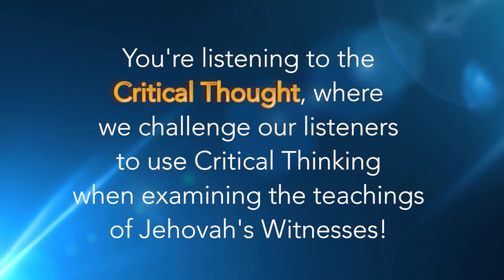Jehovah's Witnesses - Required to Turn in timesheets Part 2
Former Jehovah's Witness Elder/Bethelite discussing personal experiences about what he knows about the practices and policies of the Watchtower, Bible & Tract Society.

Podcast - The Critical Thought
Host JT

This episode goes into a deeper discussion on why the Jehovahs Witnesses are required to count field service time to track their progress when engaging in door-to-door proselytizing. It provides evidence that the Watchtower, Bible & Tract Society wrote a Watchtower article on July 1, 1943 that set the stage for this practice that continues to this day. The counting of time sets the barometer to determine how spiritual individuals are that claim to be Jehovah’s Witnesses.

Introduction to Counting Time:

This episode of The Critical Thought, hosted by JT, delves into the practice of counting time among Jehovah's Witnesses. It begins by emphasizing the importance of understanding the historical context and origins of specific teachings within the religion, particularly focusing on the concept of reporting the amount of time spent in preaching activities.

Historical Context and Origins:

Divine Endorsement: The video outlines how the Watchtower Society claims divine endorsement for the practice of counting time, citing a July 1, 1943, Watchtower article titled "Righteous Requirements." This article asserts that directives regarding preaching time come directly from God, through His "established agency," thereby making them a "law or rule of action" for Jehovah's Witnesses.

Setting Quotas: The 1943 article specified quotas for different categories of publishers: 175 hours and 50 back calls per month for special pioneers, 150 hours for regular pioneers, and a quota of 60 hours and 12 back calls for company publishers. The Watchtower presented these quotas as if they were divine commands, using the phrase "let us" to mimic biblical language, suggesting a parallel with God's creative acts.

Critical Analysis:

Questioning Divine Origin: JT challenges the claim that these directives are divinely inspired, noting the absence of any scriptural basis for such quotas. He highlights the use of authoritative language to quell any controversy or debate among the members about the legitimacy of these requirements.
Impact on Members: The video discusses the burdensome impact of these quotas on individual Witnesses, particularly on those with significant personal responsibilities. It points out how these man-made rules, presented as divine requirements, can create unnecessary stress and guilt among members.

Evolution of the Practice:

Adjustments Over Time: Over the years, the Watchtower has gradually reduced the required hours for preaching activities. Today, publishers need only report a minimum of 15 minutes to maintain their status. This adjustment indicates a shift away from the rigid quotas initially set forth.
Use of Counting Time in the Organization:

A Measure of Spirituality: The video explains how the amount of time reported is used as a measure of a member's spirituality, influencing decisions about appointments to positions of responsibility within the congregation. JT shares personal experiences from elder meetings where a potential appointee's hours were scrutinized, sometimes disqualifying individuals based on minor shortfalls from the national average.

Conclusion:

JT invites viewers to critically examine the July 1, 1943, Watchtower article for themselves, encouraging them to consider whether the practice of counting time reflects divine guidance or the decisions of men. He emphasizes the importance of critical thinking in evaluating religious teachings and practices.

This summary provides an overview of the discussion on the origins, implications, and current status of the practice of counting time among Jehovah's Witnesses, as presented in the video.

Watchtower Article “Righteous Requirements” – July 1, 1943